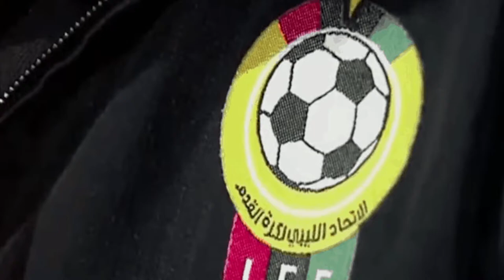برومو موقع الرسمي للإتحاد الليبي لكرة القدم LFF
موقع الرسمي للإتحاد الليبي لكرة القدم LFF